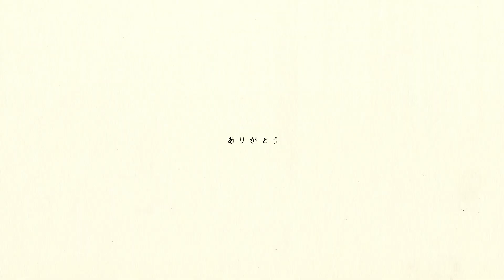【初音ミク Hatsune Miku】ハルカ / Haruka【VOCALOID COVER】【YOASOBI】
Original：YOASOBI
Tune/Mix：Me(白糖の正义铃)
VSQX：Me(AtonyP)